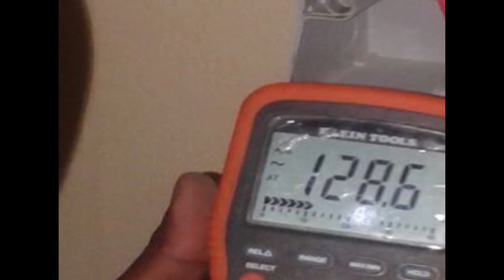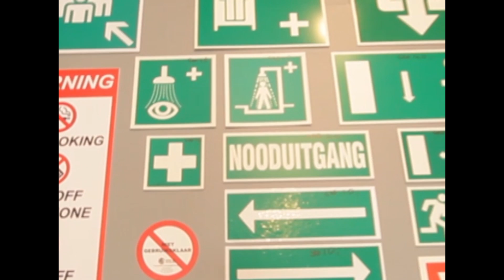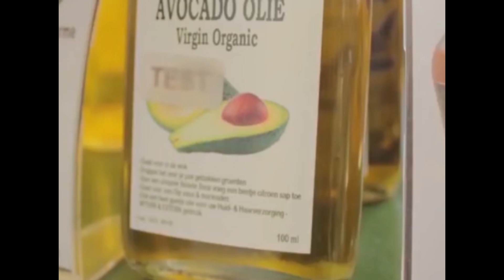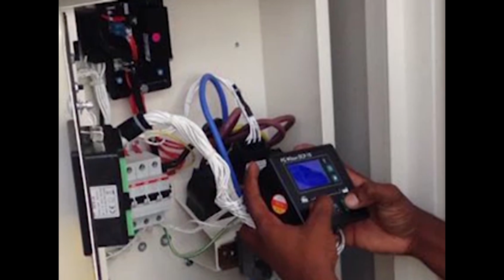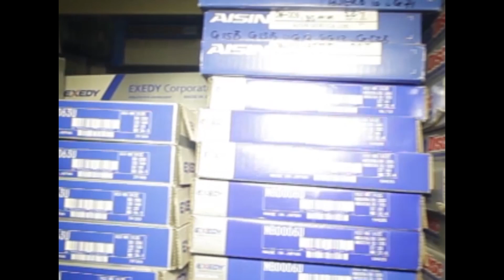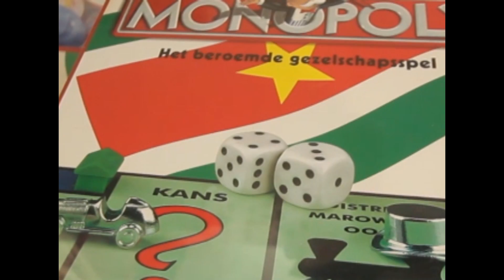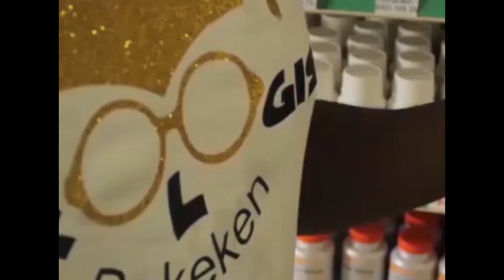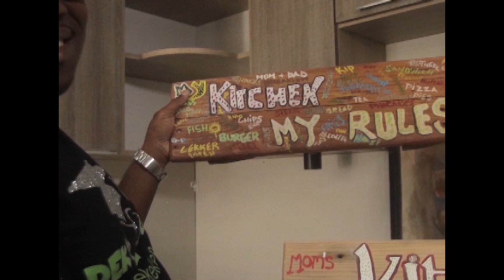Tap A Dek 8 Augustus 2019